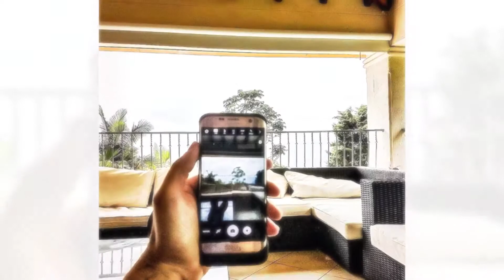PowerBear CouponToPay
PowerBear - their mission is to provide high quality, extensively inspected and tested, charging solutions to power user's favorite smartphones and other devices. They use the highest quality A+ rated battery cells in their line of replacement batteries, extended batteries, battery cases, computer batteries, car chargers, wall chargers and more! They are offering 24 Month Warranty on all products and ensure absolutely 100% satisfaction, with award winning customer service.